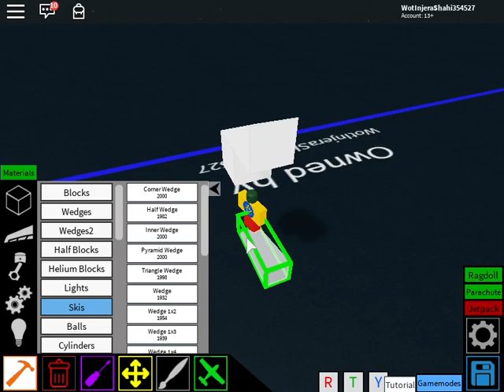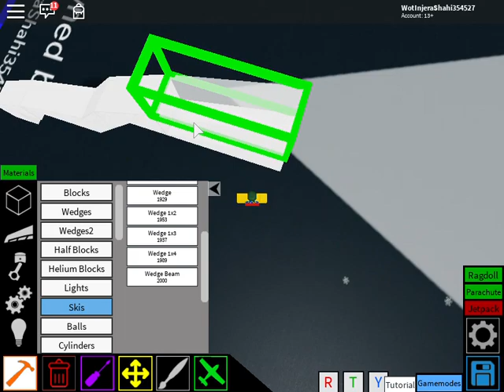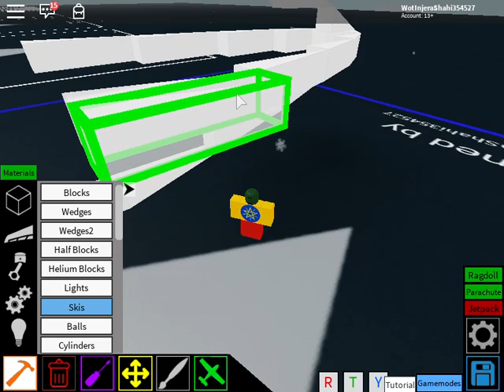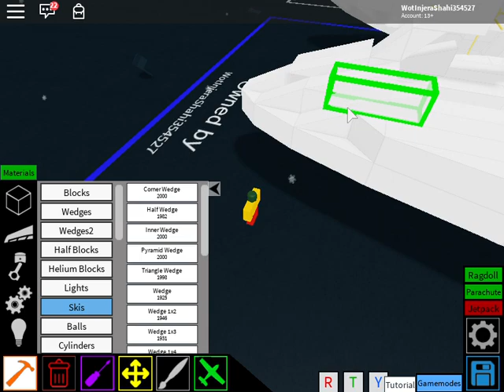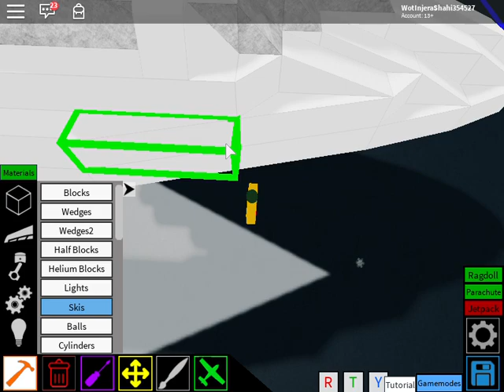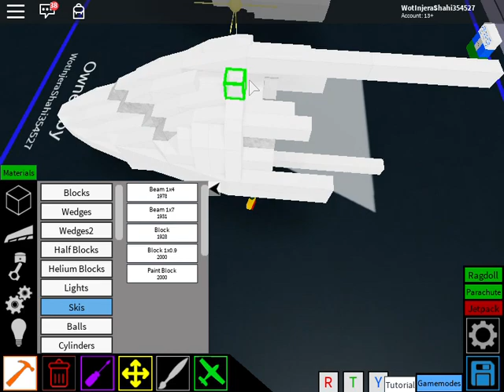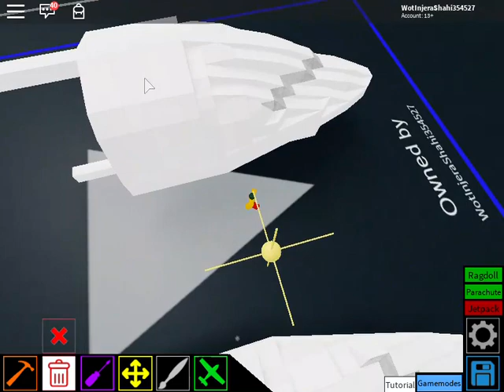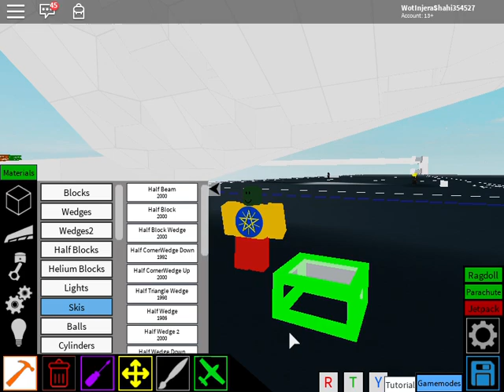How to build an Airliner's Nose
Hey, welcome new viewer (or welcome back) to another tutorial build of mine! (This build is preferably built for a Boeing 737) (CLICK :D) Anyway, have a good rest of your day!

Hey, this video came from a suggestion in the last video. If you want your ideas up here, be sure to suggest an idea or a question in the comment section (or at Discord).

Be sure to check out the discord (Link is in Channel BIO)
 T H A N K S   F O R   W A T C H I N G ! ! (And Reading :D)